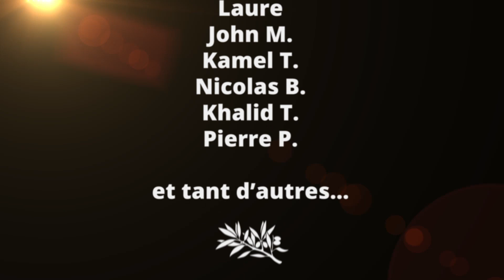Merci à tous ! UPR TV - 100000 Abonnés !